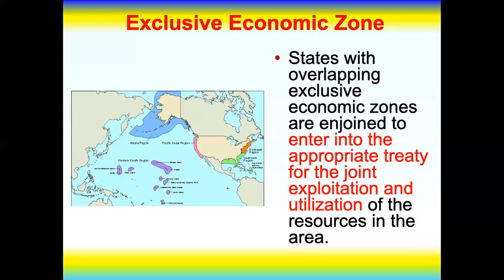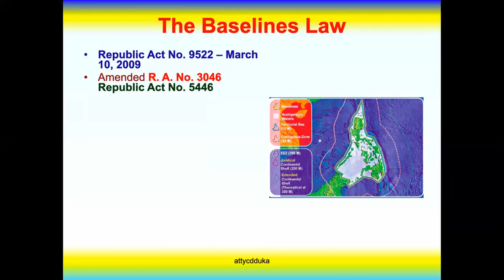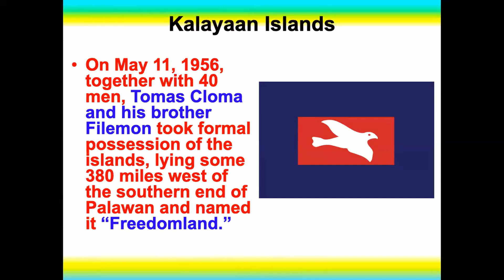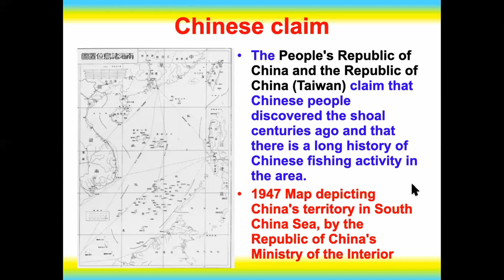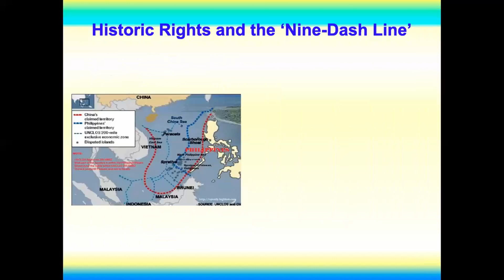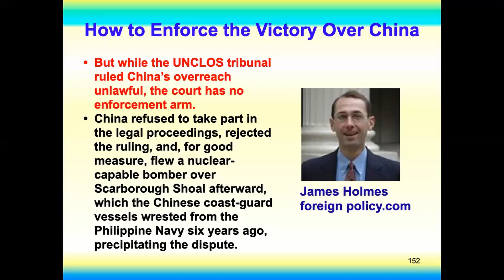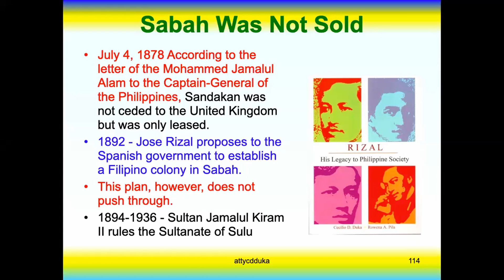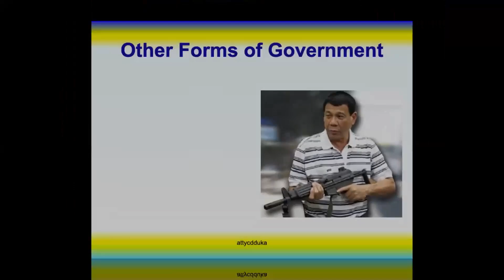PIL PART 2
This is a continuation of Public International Law Lecture.